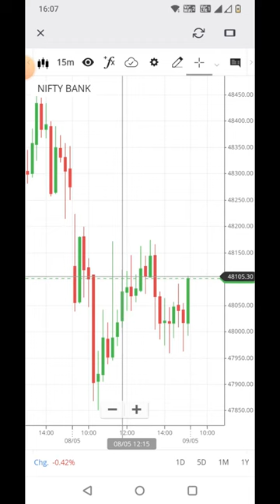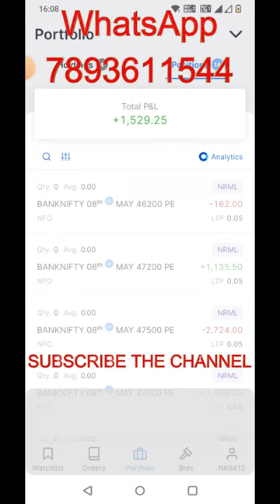1529 PROFIT || SAFE TRADING YESE KARO || LIVE TRADING JIBAN